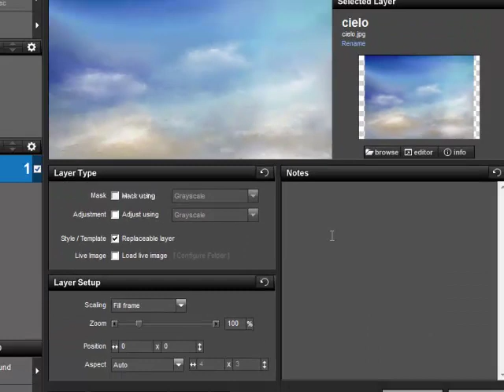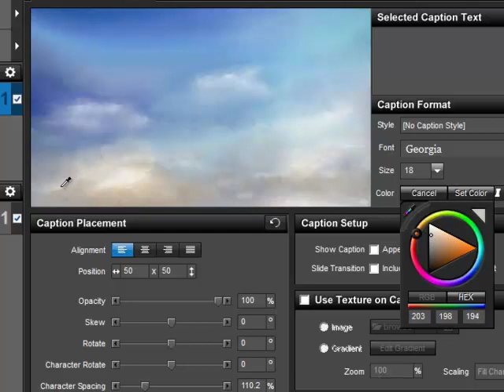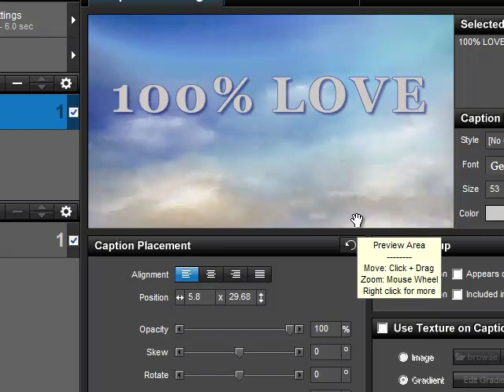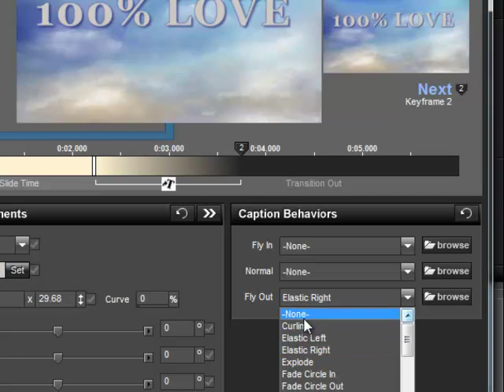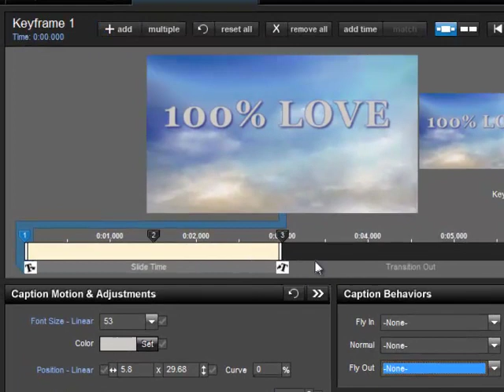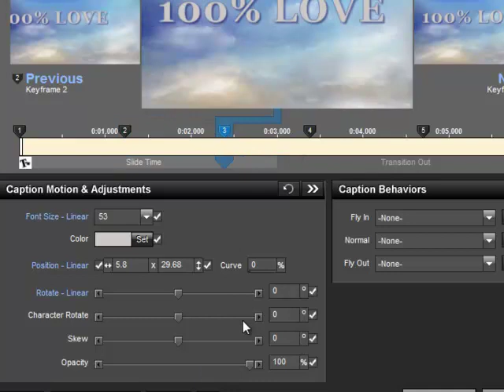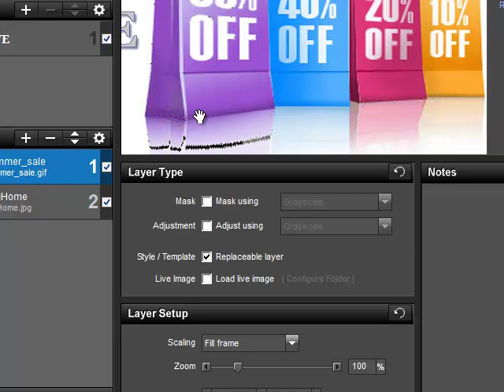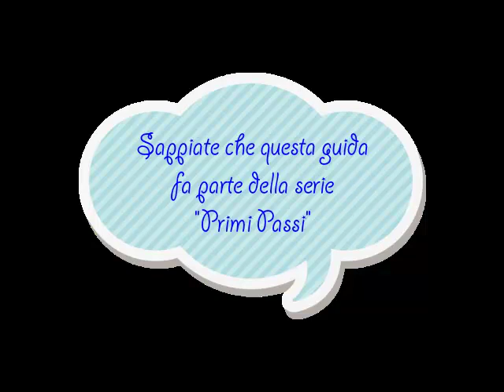Proshow 5 Photodex 5 Tutorial in Italiano Testo "Primi Passi" Text First Steps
"Caption Format" "Caption Setting" "Caption Effects" "Caption Motion & Adjustments"